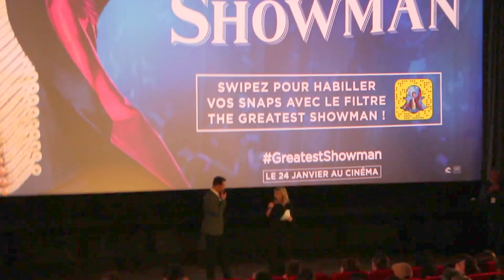THE GREATEST SHOWMAN - Avp au Gaumont Opéra Capucines à Paris : HUGH JACKMAN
Avp au Gaumont Opéra Capucines à Paris : HUGH JACKMAN, répond aux questions de Béatrice, avant la projection, pour l'avant-première nationale...
Hugh Jackman : "Cela fait 23 ans qu'il n'y avait pas eu de Comédie Musicale Originale aux Etats-Unis, produite par un Grand Studio... La Bande Originale du film comprend 11 chansons originales et est N°1 partout et en France ?... C'est un film qui montre : que ce qui nous rend différents, nous rend uniques !"
Hugh Jackman, dans ce film, joue la comédie, chante, danse : qu'est-ce qui a été le plus difficile pour lui ? Il y répond et rend hommage à la 20th Century Fox pour finir...
Images de la captation : Gérard Chargé (CZ/ACR)